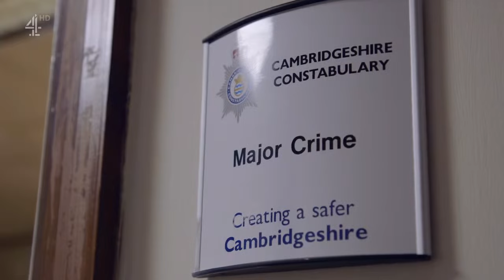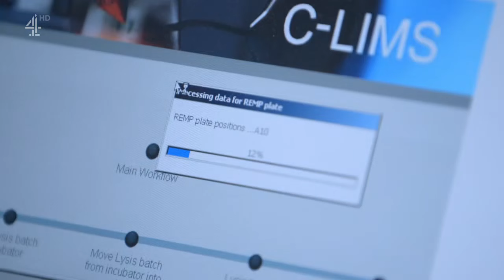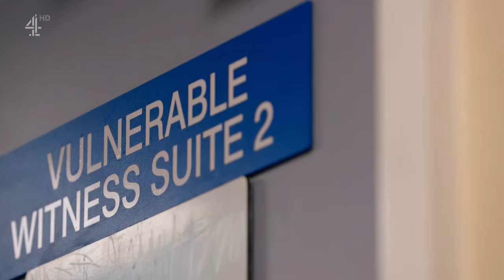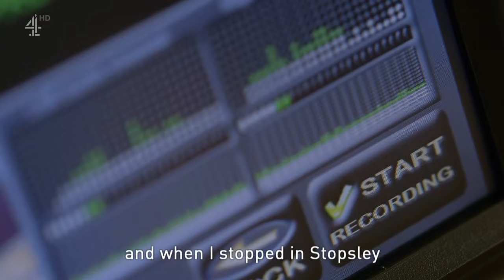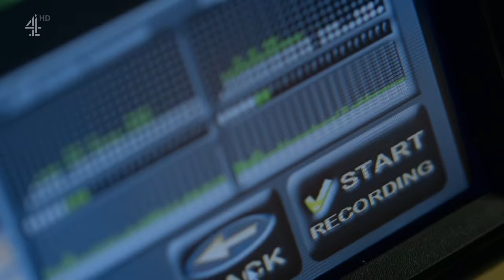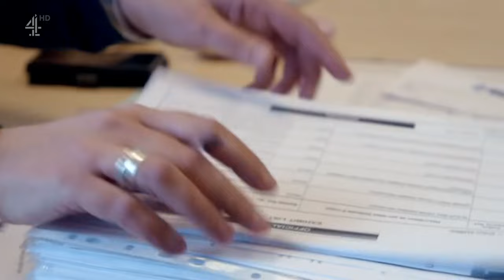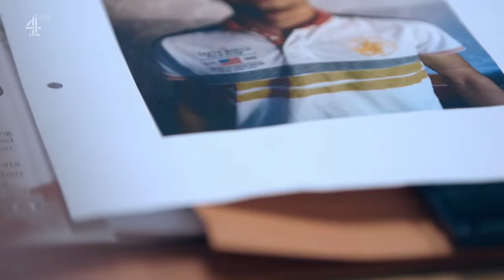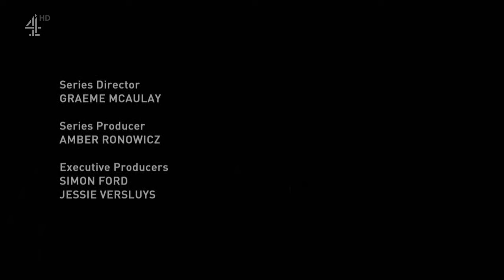24 Hours In Police Custody S08E01 Predators